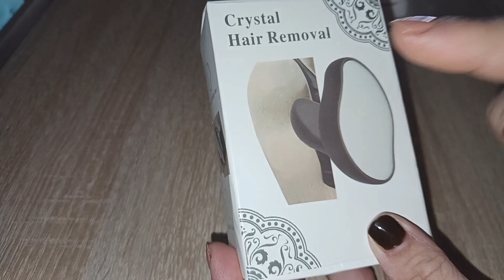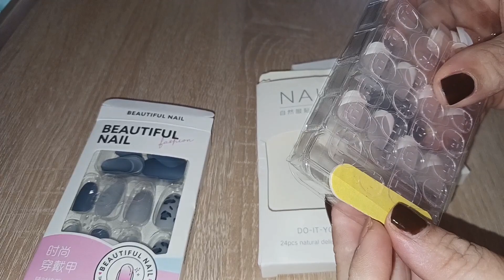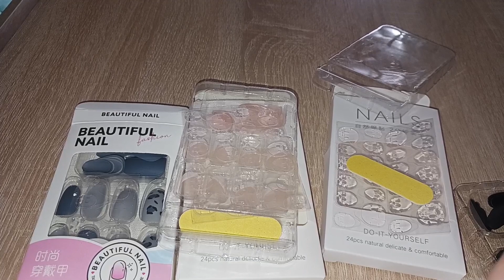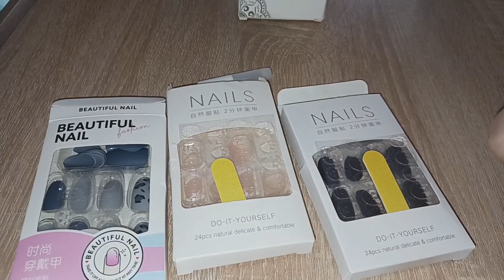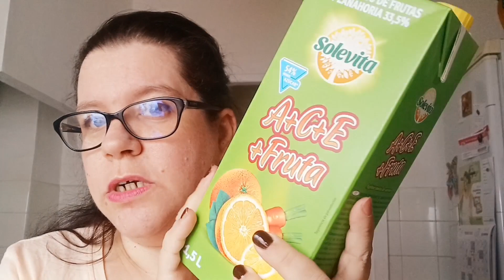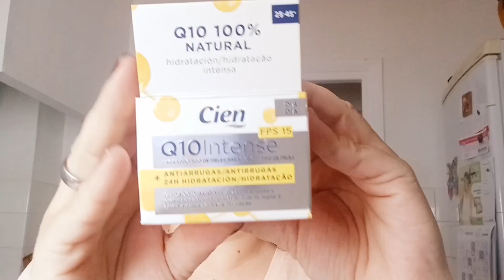Haul @AliExpressGlobal y COMPRA para Casa 🏡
corta uñas: € 2,32  40%de DESCUENTO | Cortaúñas profesional de acero inoxidable para manicura, cortador de puntas postizas con palabras especiales tipo U, herramientas coloridas de Arte de uñas

uñas ♡ : € 0,67  37%de DESCUENTO | Uñas postizas cuadradas con patrón de amor francés, línea negra plateada, cubierta completa, puntas de uñas desmontables, herramienta de manicura a presión, 24 piezas

uñas azules: € 1,50  35%de DESCUENTO | Uñas postizas de cobertura completa, Uñas postizas extraíbles, sin costuras, decoración, 24 piezas, Corazón Azul, Kawaii

uñas negras mate: € 1,09  50%de DESCUENTO | Uñas postizas francesas de 24 piezas, puntas cortas de uñas artísticas, palo de presión con diseños, cobertura completa, puntas transparentes artificiales rosas

uñas francesa: € 1,09  50%de DESCUENTO | Uñas postizas francesas de 24 piezas, puntas cortas de uñas artísticas, palo de presión con diseños, cobertura completa, puntas transparentes artificiales rosas

depilatoria magica: € 3,57  25%de DESCUENTO | Depiladora física de cristal para el cuidado corporal, herramienta de depilación indolora, fácil limpieza, reutilizable